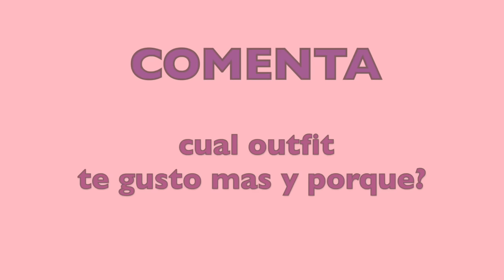Outfits para Otoño l ideas y tendencias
Chicas me encanta esta epoca del año porque tenemos variedad de stilos para todos los gustos.   solo les comparto un poco de lo que ami me gusta.

ERES NUEVO (A) EN MI CANAL AQUI TE DEJO LOS VIDEOS MAS RECIENTES QUETE PUEDAN INTERESAR

Chicas si gustan verme en vivo las invito a descargar el app YOUNOW aqui les dejo mi link directo para que me sigan y me dejen saber que dia quieren conectarse y con mucho gusto.

(¯`v´¯)
★Superlove4makeup